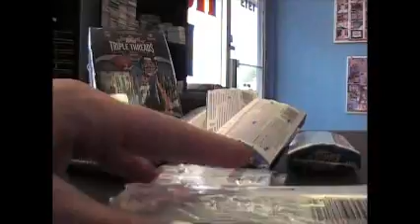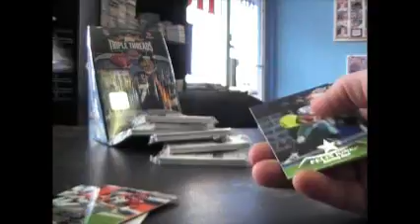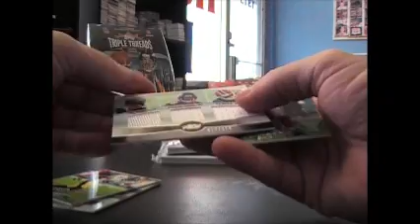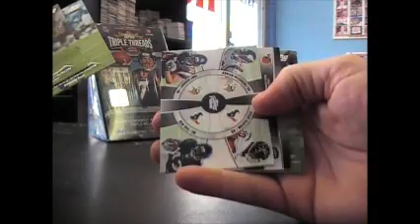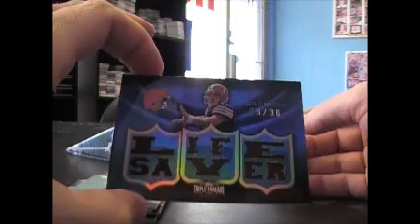David's 2010 Triple Threads & Prime Football 2 Box Break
Here is the break for you David. Thanks a lot man, Chris J.